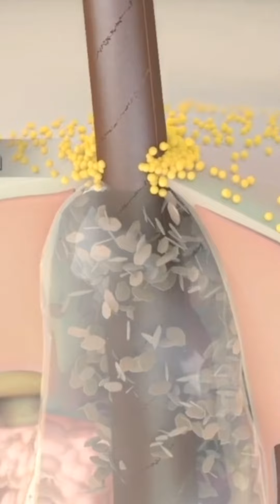AskDrJohnWatts hairtransplant hair